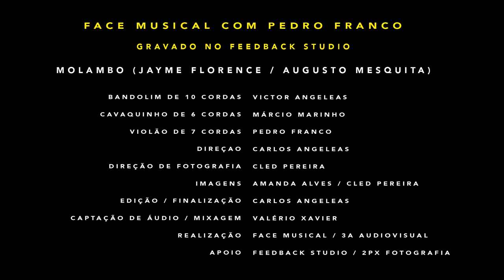Molambo (Jayme Florence e Augusto Mesquita) com Pedro Franco, Victor Angeleas e márcio Marinho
O Programa Face Musical é um programa de música conduzido pelo bandolinista Victor Angeleas e o cavaquinista Márcio Marinho. O programa acontece através de transmissões ao vivo no FaceBook.